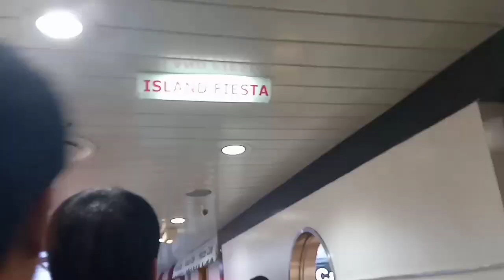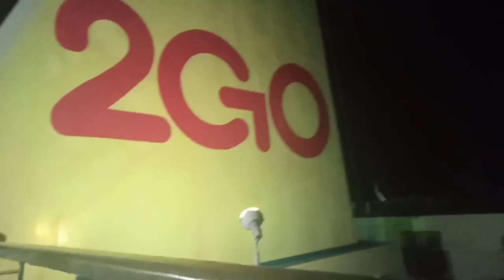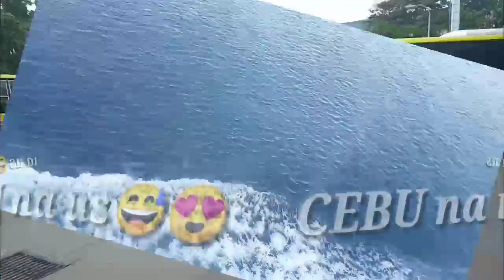Traveling to Cebu | Homecoming | Surprise 😊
Umuwi ako sa Cebu for vacation dahil maaga sembreak namin and It was a surprise for my parents  well, their reactions are worth it 😍
 So I am very sorry guys If ang video ko hindi masyado maayos pag ka edit 😊 well not bad din naman as a new youtuber ❤️ hope you'll enjoy guys thankyouu ❤️❤️❤️

2GO
Bus
Pier
NorthHarbour
Freemeal
Surprises
Emotional